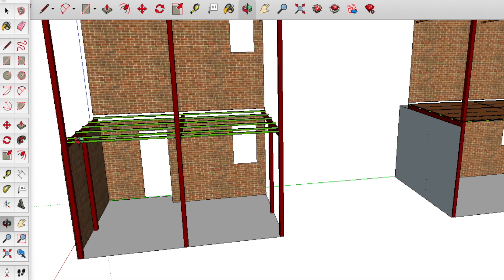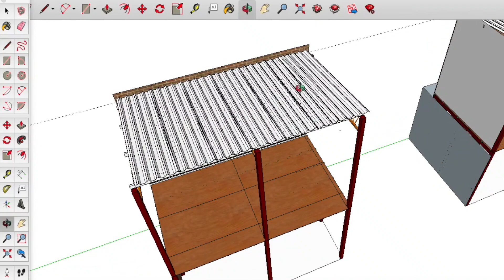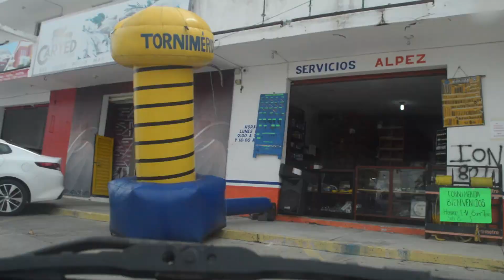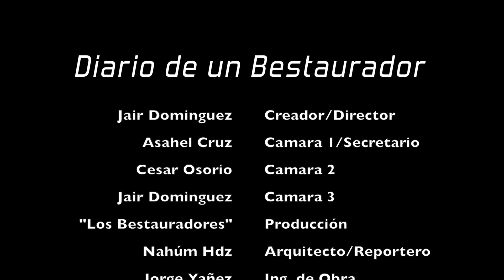DUB E1x2 - Casi Perdido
Empezando esta travesía de documentar el diario vivir de un grupo de trabajadores de la construcción, uno de los miembros del crew bestaurador elimina accidentalmente los videos que ya estaban grabados.